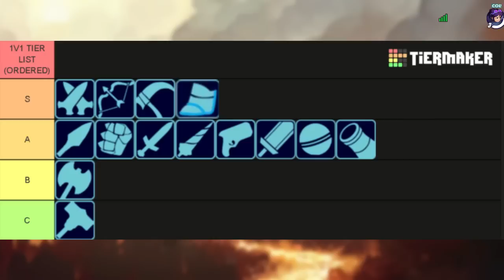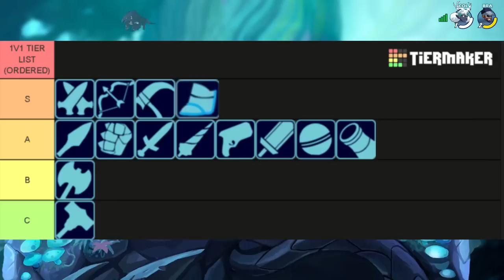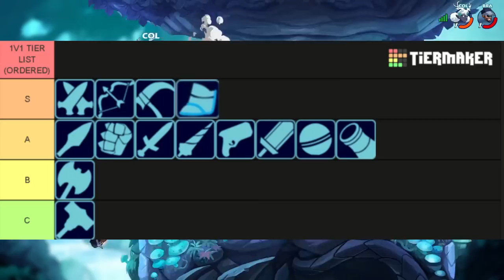MI **NUEVA** TIER LIST DEFINITVA DEL PARCHE 7.09 - Brawlhalla en español , guia basica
QUE OPINAN DE MI NUEVA TIER LIST??? Estan de acuerdo :D?

DESCRIPCIÓN
🔥🔥🔥REDES🔥🔥🔥